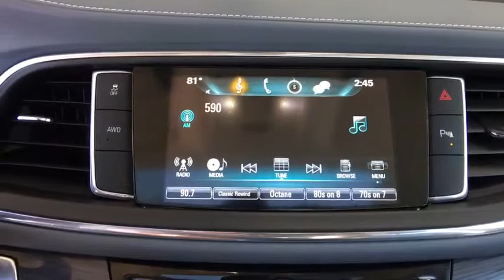2019 Buick Enclave Ft. Collins, Brighton, Denver, Commerce City, Westminster, CO U11960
Summit White  2019 Buick Enclave available in Ft. Collins, Colorado at Transwest Buick GMC Isuzo. Servicing the Brighton, Denver, Commerce City, Westminster, CO area.

3.6L V6 SIDI VVT, AWD, Front Power Sliding Moonroof. ONLY AT TRANSWEST BUICK GMC - YOUR PRE-OWNED DEALER OF DENVER! All prices exclude tax,tags,title. Prices include dealer and handling fee of $495.